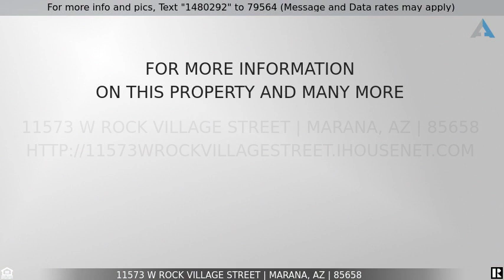Priced at $279,000 - 11573 W Rock Village Street, Marana, AZ 85658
Welcome Home!

Welcome Home! Step inside this pristine 5 bedroom, 3 bathroom home ready to greet you with an open layout, formal living room, tile flooring, and generously sized rooms! A guest bedroom and full bathroom are located on the first floor and a spacious loft and 4 more bedrooms are upstairs! Laundry room is conveniently located upstairs too! The kitchen is complete with 42'' maple cabinetry, stylish back splash, granite counter tops with stainless steel appliances, gas range and a breakfast bar! The large great room/family room is ready to welcome and comfort you. The spacious master includes room for a sitting area, a large walk-in closet and full ensuite with separate garden tub and shower. The large backyard is low maintenance with a covered patio!